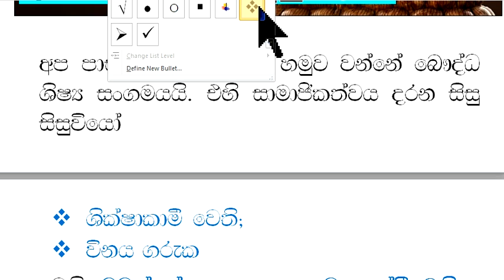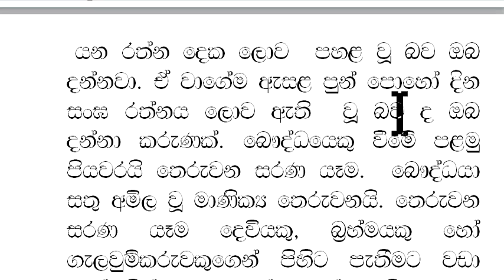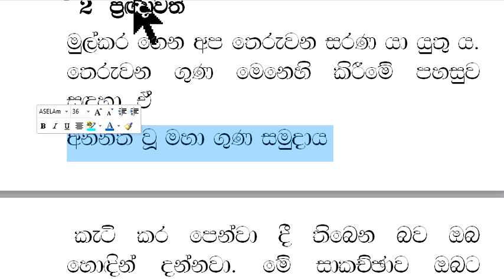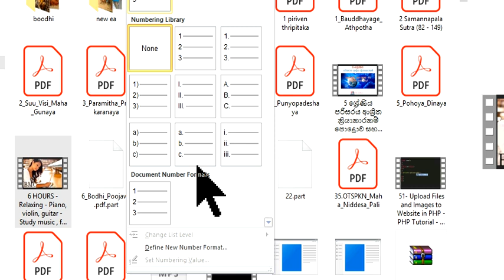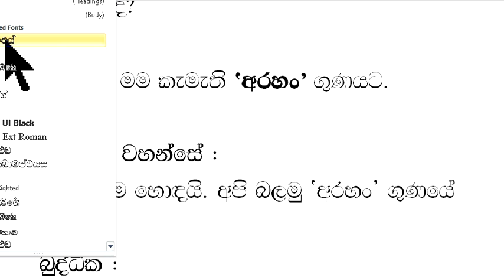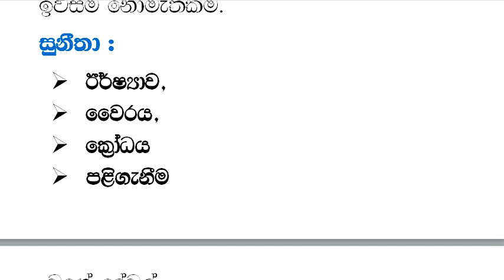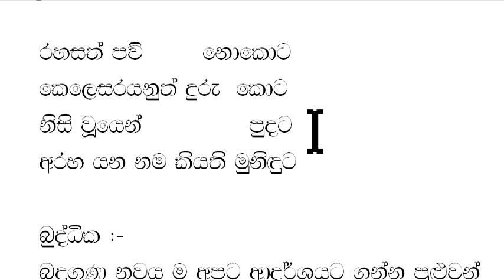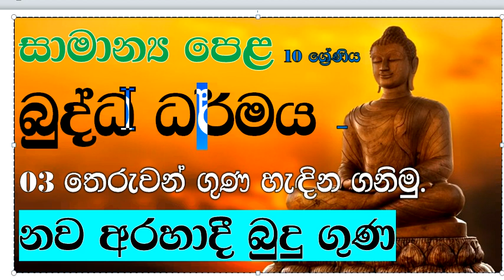බුද්ධ ධර්මය 10 ශ්‍රේණිය 03 - 01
සාමාන්‍ය ‌ෙපළ බුද්ධ ධර්මය විෂයට අදාළ 03 වන පාඩම  01 ‌ෙකාටස නව අරහාදී බුදුගුණ ‌ෙම් වීඩියෝ ඒකෙන් සාකච්ඡා කරනවා. For O/L exam helping